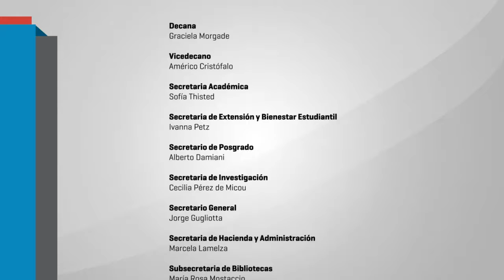Homenaje a GREGORIO WEINBERG - 03 Llomovatte y Lanza